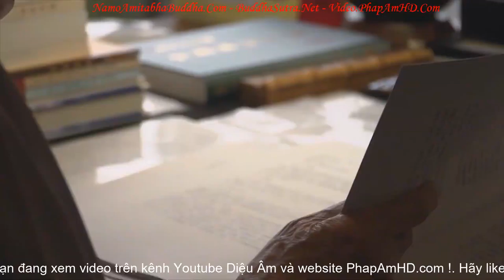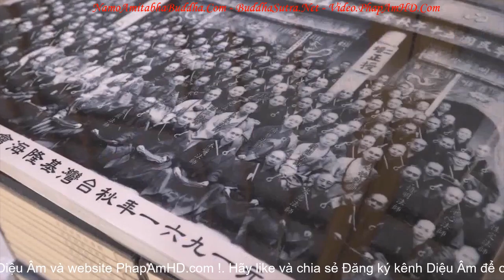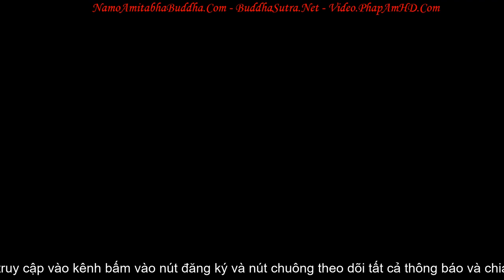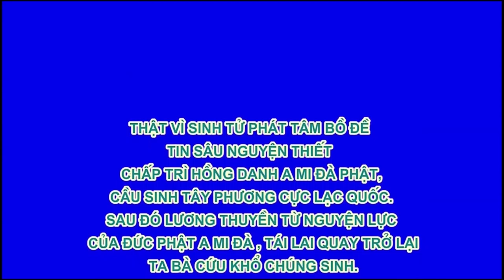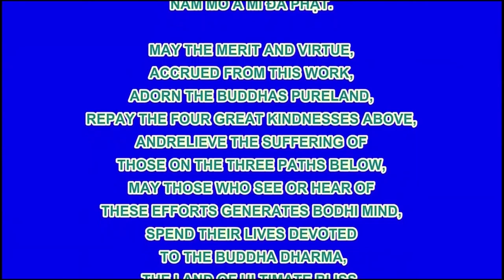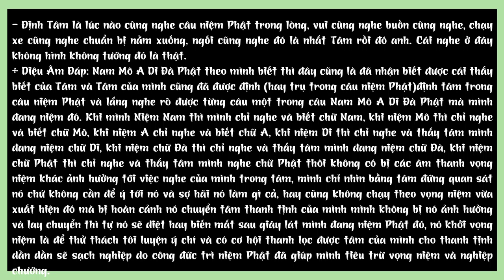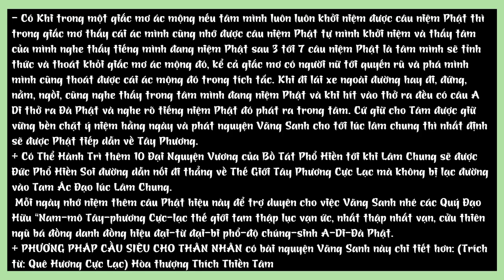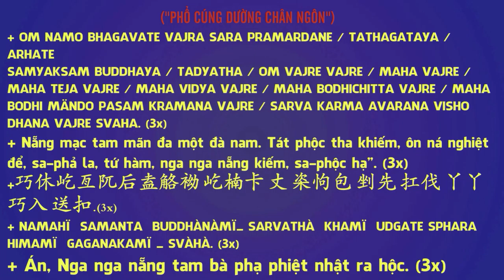Tôn Sư Trọng Đạo, Tri Ân Báo Ân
Lễ  Sám Hối Cha Trời Mẹ Đất cùng 10 Phương Chư Phật và Chư Đại Bồ Tát để vượt qua đại nạn sắp tới.

LIỄU PHÀM CẢI MỆNH Tập 1, Phim Phật Giáo

fb. com/hoathuongtinhkhongkhaithi

卍 Namo Amituofo
卍 Namo Amitabha